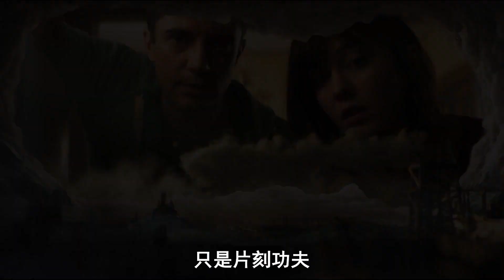這部電影可能預言了人類文明的未來，腦洞炸裂，相當細思極恐~